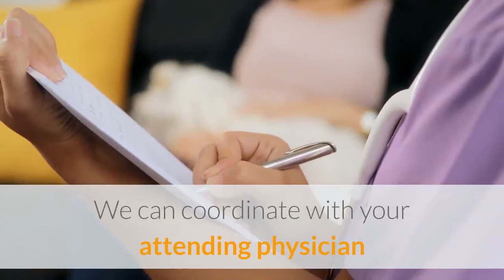Home attendant care New York | Home Health Aide Attendant Lower Manhattan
Home Health Aide Attendant Lower Manhattan

Our Home Care Agency offers a variety of Non-medical home care services to individuals who want to live in their homes and maintain their independence, dignity and choice. 24 Hour, Live-In, and Overnight Home Care: We have caregivers to help you around the clock.

Home Care is our specialty and we want to give you the ultimate convenience at home.  When medications need refilling, our home care aide can go to your pharmacy and place an order on your behalf or place the call for a refill.

We can coordinate with your attending physician or your family members to get instructions on the medication therapy plan that you are prescribed. Our home care attendants will help ensure that you take your medication on time.